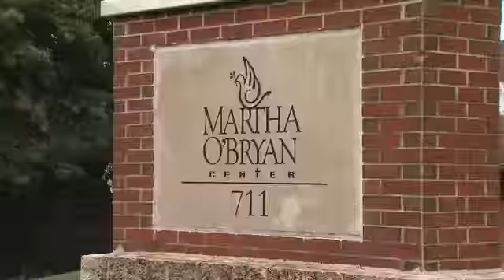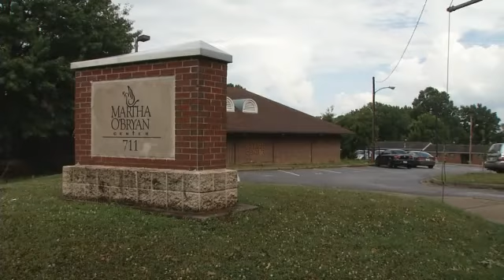Waste Watch: Father Program Shutting Down Because of Lack of Interest -- Sky Arnold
Nashville, Tenn A few years ago Reginald Green found himself in a crisis.

The father of 6 got behind on child support after the slumping economy cut into his barbershop business.

That lead to more problems.

"I didn't know that the law was if you were more than 500 dollars behind they took your driver license," said Green.

Green found help in the New Life Project Fatherhood Program that not only helped get his license back it placed Green on a weekly schedule of classes to help him become a better father and work peacefully with his ex.

 "Now I'm able to teach my son and children how to communicate and not be angry while you're doing that," said Green.

Today the program even helps fathers find jobs but not enough people have been taking advantage of it.

This year the Metro Health Department was hoping to sign up 500 fathers but so far only 163 have signed on.

Metro Health Spokesperson Brian Todd says equally alarming is that less than half of those are taking part in the workshops.

"This really wasn't a good fit for the health department and the health department isn't a good fit for the program," said Todd.

Todd says the reason is that unlike other cities getting the grant, it's the Health Department and not a non-profit group that's overseeing the program.

 "They've already established relationships many times and so it's something that may end up that bolsters what they're already doing," said todd.

The Health Department asked the Federal Government to allow a local non-profit to take over but that request was denied.

Because of that the Health Department decided not to apply for a grant next year.

Green says it will be a big loss.

"It leaves a big void in the community," said Green.